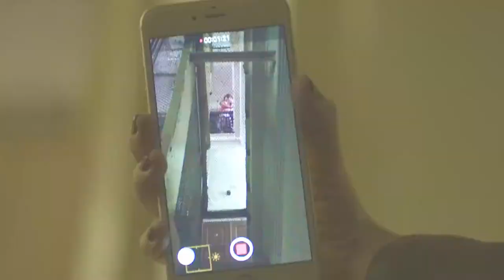MS SWEET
Trailer MS SWEET 2019